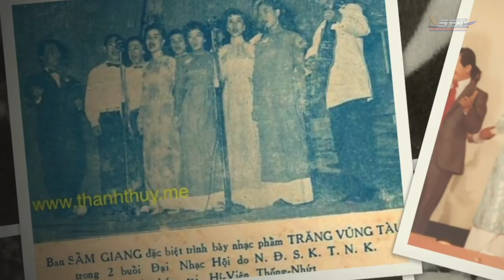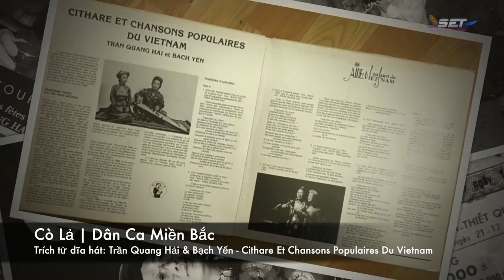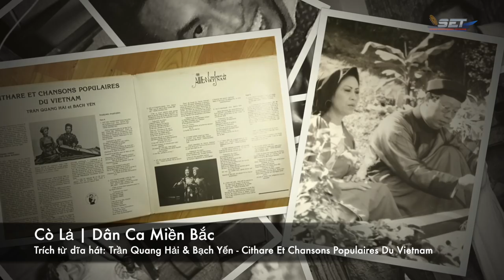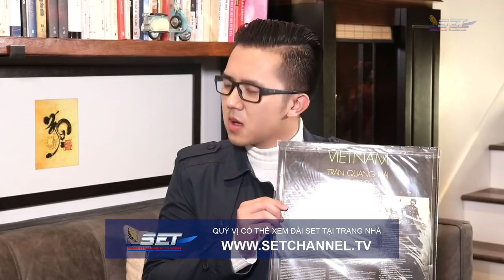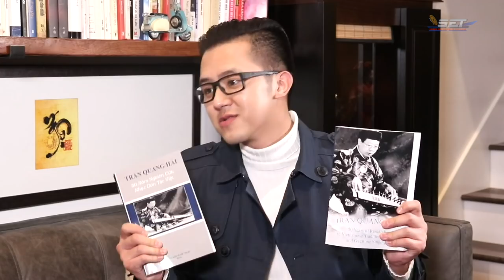The Jimmy Show | Giáo sư tiến sĩ Trần Quang Hải | SET TV